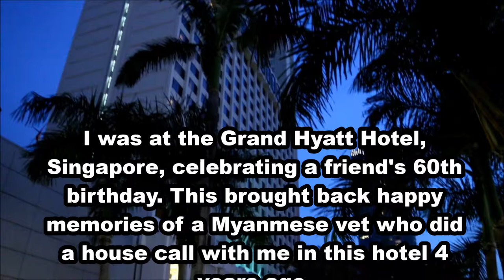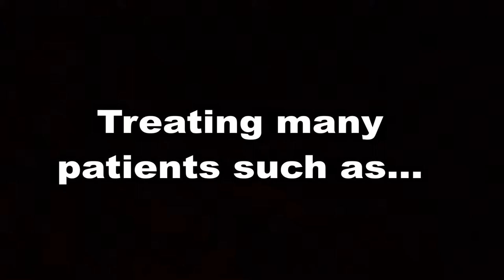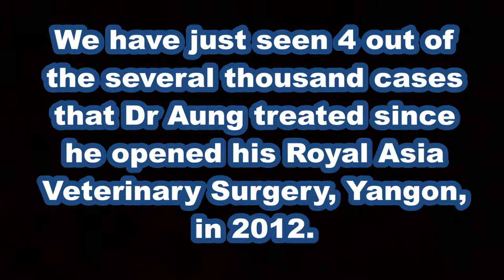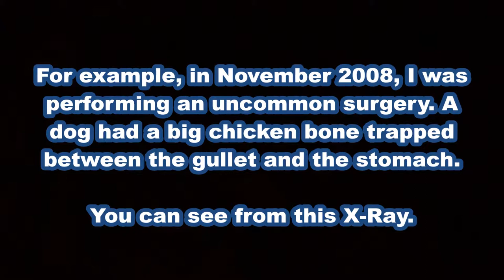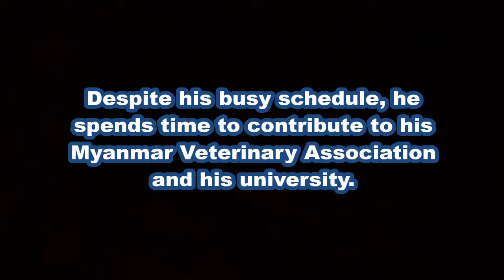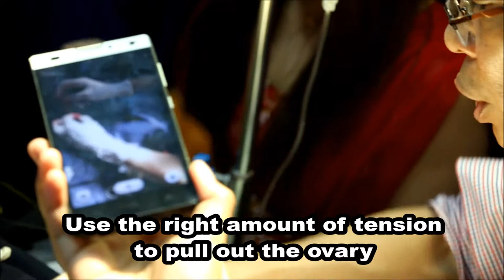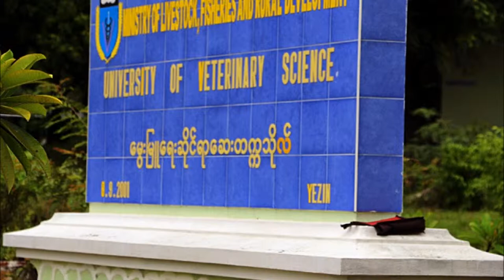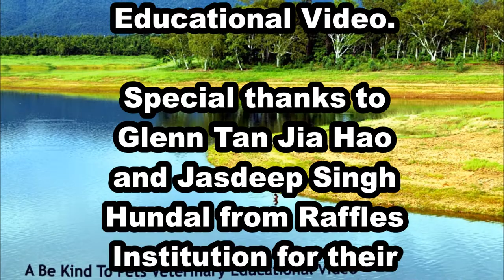Vet Files from Myanmar: About Dr Thein Tun Aung, Royal Asia Veterinary Surgery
A short video about a Myamese vet, Dr Thein Tun Aung who has his own busy practice, Royal Asia Veterinary Surgery, Yangon, Myanmar.

2010 house-call with T T Aung at Hyatt Hotel.  Cat swallowed a needle.